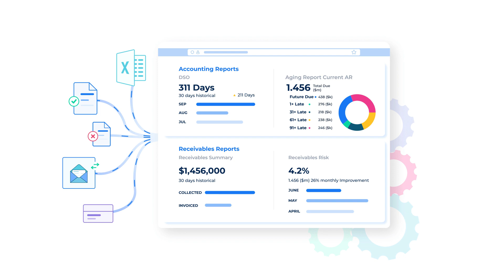Website landing page animated gif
Hello, My name is Shubhamanand😃 and I am a full time Freelancer💎. Working as motion graphics artist and animation, I have completed more than 🏆 3000 Motion Graphics Projects in the last 5 years.

My expertise are:-
1) Motion Graphics
2) 2D Animation
3) Logo animation
4) Lottie animation
5) Json/Svg Animation
6) Ui and UX animation
7) Animated gif
8) Animated app splash screen
9) Youtube intro and outro video
10) Video intro and outro
11) Adobe after effects
12) Promo video
13) Animated logo intro
14) Lower third
15) Website and app animation
16) Loading animation
17) Animated Email signature
18) Hand Lettering
19) Trailer video
20) Website landing page lottie animation/JSON
21) 3D animation
22) App onboarding animation
23) Website UI animation
24) Animated email signature

I will be more than happy to help you in your projects of animation. Feel free to send me message. I will assist and we can get started from there.

Sincerely,
Shubham